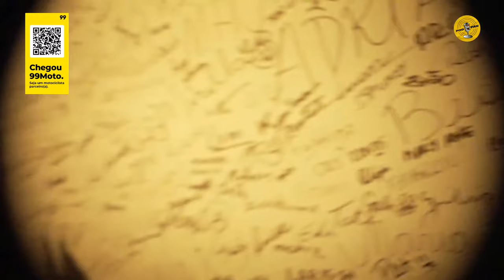NOITE DO TERROR com NINJA & MC DANIEL - Podpah #510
99

Chegou 99 Moto. Seja um motociclista parceiro

ITAÚ

Itaú e você contra golpes e fraudes. Juntos nós protegemos em dobro!

PODPAH SHORTS

NNINJA & MC DANIEL

ANFITRIÕES:
Igão - Twitter @igorcavalari

DIREÇÃO:
 Alex Trevisan

PRODUÇÃO:
 Gabriel Carvalho

TÉCNICO DE AUDIO
 Bruno Zoilo

DIREÇÃO TÉCNICA
Everton Moraes Longo

-PROPAGANDAS NÃO SERÃO LIDAS
-VAMOS ESCOLHER OS SUPERCHATS MAIS INTERESSANTES

00:00 Espera
04:15 Início